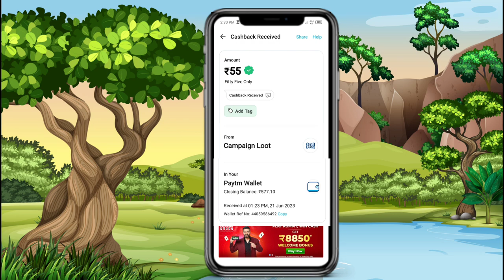Today New Campaign Loot Offer 30₹+35₹+40₹ Instant Paytm Cash || Tasks💰Campaign BUG|| New Paytm app